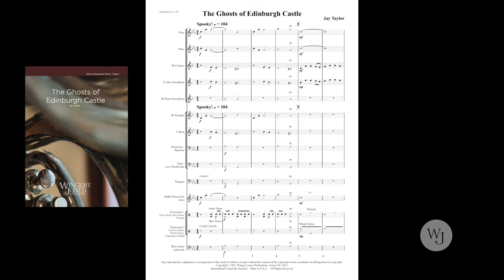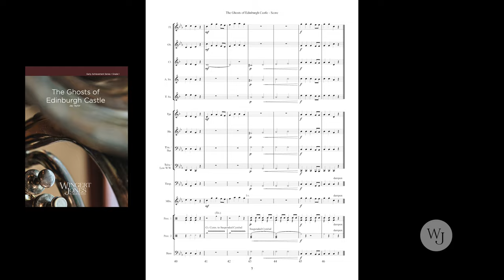The Ghosts of Edinburgh Castle - Jay Taylor - 3019241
One of the oldest fortresses in the world, Edinburgh Castle evokes emotions of mystique and wonder. This work, scored for beginning bands, uses mysterious themes, creative orchestration, dynamics and percussion to take the listener on a musical journey through the dark corners of the old castle. Excellent for teaching blend and playing with soft dynamics. Optional bass part.